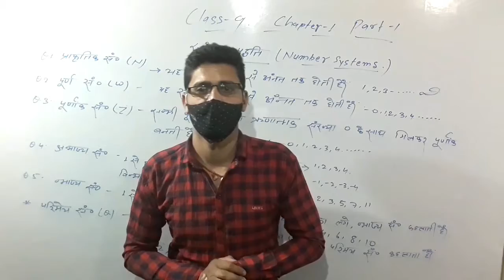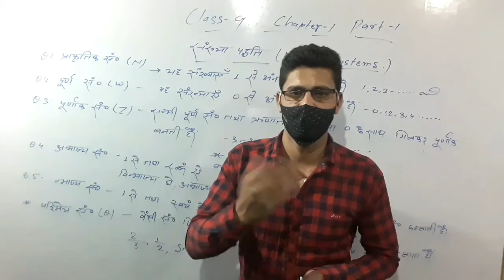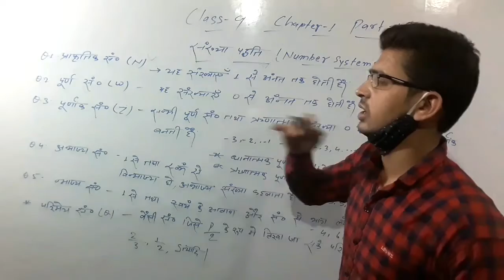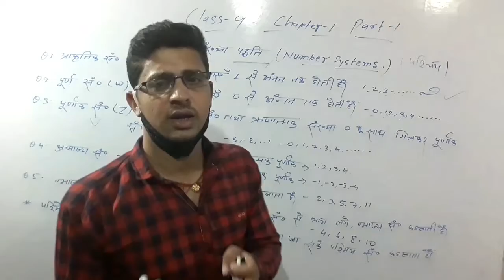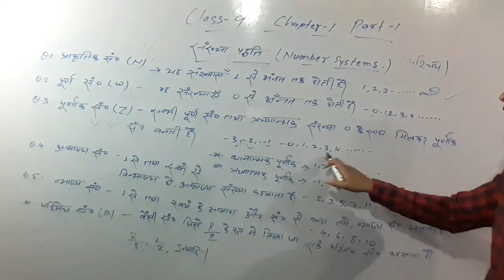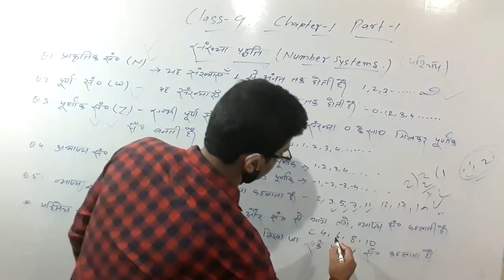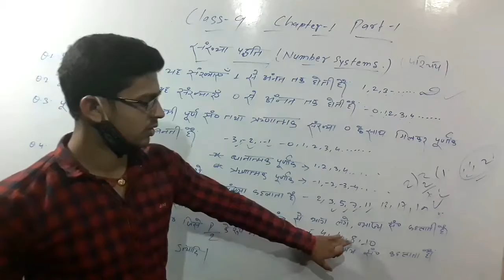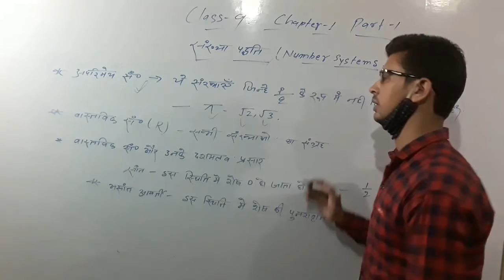9th class chapter 1 संख्या पद्धति परिचय |Number system exercise1.1 vvi question 2022 के exam के लिए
es video me mai 9 th class ke math ka chapter 1 se nuber system se questions ko bataye h to bas bina ser kiye es video ko watch kijiye or apni math kibkijiye taiyari bas es channel pe jurkar
dosto agar video me bataye gaye question samajh me aata h to like or share bhi kijiye dhanywad
1 number system
2 9th class math
3. good explain by deepak sir
4 deepak jha study masti
5.  2022 ke exam ke liye